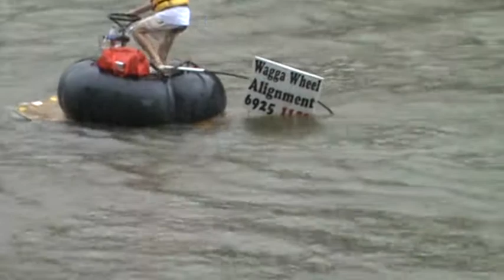maurie balljoints 2012 gumi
just try and stop him